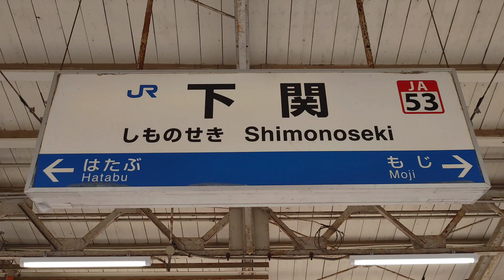【JR西日本】🕰️時間帯列車 JR山陰本線🕰️ 下関駅 小串・長門市方面 10時台列車